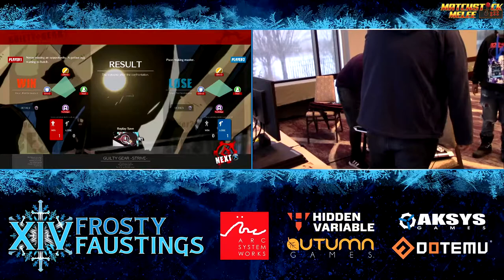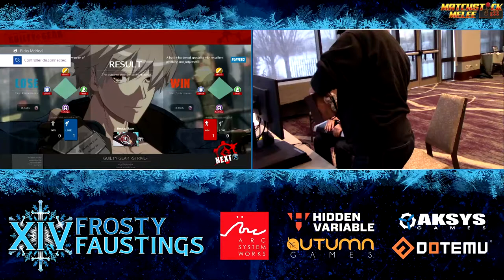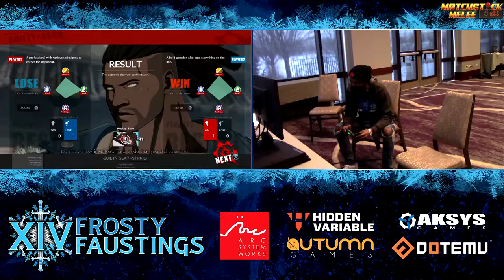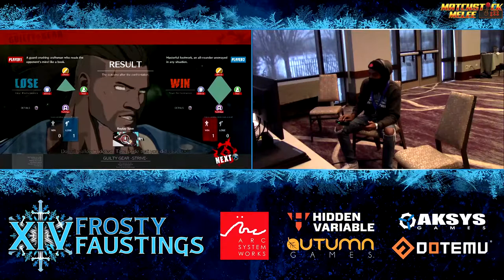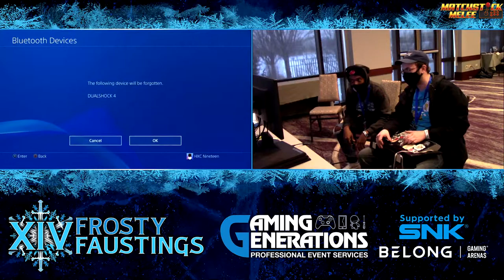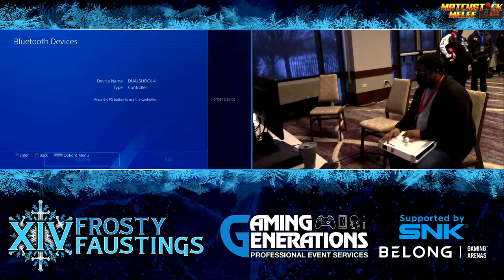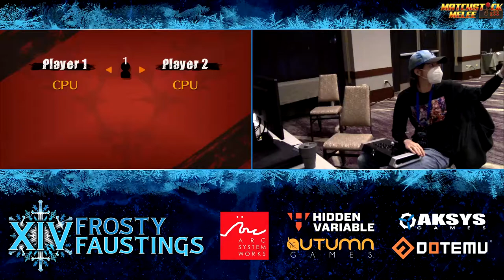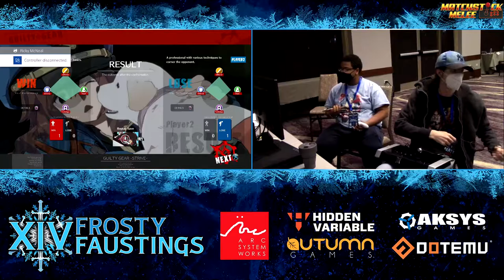GGST Team Exhibition @ Frosty Faustings XIV 2022 After Party Time Stamped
1:20 ElvenShadow (Faust) vs Lurry (Faust)
8:50 Seph (JackO) vs Lurry (Faust)
13:10 Doc (Faust) vs Lurry (Faust)
19:00 iControl (Faust) vs Lurry (Faust)
25:15 lizardman (HappyChaos) vs Lurry (Faust)
28:55 Emperor (Faust) vs Lurry (Faust)
34:15 Emporer (Faust) vs UltimaWielder (Ky)
38:25 Goose (I-No) vs UltimaWielder (Ky)
43:30 Saki Sakura (Anji) vs UltimaWielder (Ky)
46:55 Atomic Collider (Pot) vs UltimaWielder (Ky)
51:00 Garbo (Nago) vs UltimaWielder (Ky)
55:25 Cousin Louis (Pot) vs UltimaWielder (Ky)
58:10 JackOoOLantern (Pot) vs UltimaWielder (Ky)
1:00:50 Kvng_Crook$ (Nago) vs UltimaWielder (Ky)
1:04:05 Kvng_Crook$ (Nago) vs Wally (Chipp)
1:07:35 Kvng_Crook$ (Nago) vs RageOfLeoEX (Ram)
1:10:50 Kvng_Crook$ (Nago) vs Biohazard (Gio)
1:14:00 Kvng_Crook$ (Nago) vs Spark_Omake (Axl)
1:16:20 Kvng_Crook$ (Nago) vs Dewberry (Nago)
1:21:05 Kvng_Crook$ (Nago) vs Piko (Ky)
1:24:40 Kvng_Crook$ (Nago) vs Rev Peter Popoff (Nago)
1:27:40 Kvng_Crook$ (Nago) vs DCG (Gio)
1:30:45 Kvng_Crook$ (Nago) vs Ittla (HappyChaos)
1:33:35 Kvng_Crook$ (Nago) vs Alpaca21 (Anji)
1:37:50 Kvng_Crook$ (Nago) vs RandyVelour (Sol)
1:41:55 Kvng_Crook$ (Nago) vs Sunburnt (Faust)
1:45:10 Kvng_Crook$ (Nago) vs Capconian (Axl)
1:49:10 Kvng_Crook$ (Nago) vs Haru96 (Ky)
1:51:30 Kvng_Crook$ (Nago) vs Jackiedile (Pot)
1:56:05 Kvng_Crook$ (Nago) vs Fearpig (I-No)
2:00:05 Kvng_Crook$ (Nago) vs Yuzke (Chipp)
2:03:50 Kvng_Crook$ (Nago) vs Jazzy Drongo (Happy C)
2:07:15 Kvng_Crook$ (Nago) vs Crunkstonishing (Sol)
2:09:45 Kvng_Crook$ (Nago) vs Tautology (Ky)
2:13:30 Kvng_Crook$ (Nago) vs thorntheletter (Ram)
2:17:15 Kvng_Crook$ (Nago) vs Barrik (Leo)
2:20:55 MissMochaMae (Gio) vs Kvng_Crook$ (Nago)
2:23:45 Kvng_Crook$ (Nago) vs Gummie (Nago)
2:27:25 Kvng_Crook$ (Nago) vs HennyTrinny (Ky)
2:30:45 Kvng_Crook$ (Nago) vs Mishiro (I-No)
2:35:40 Kvng_Crook$ (Nago) vs TheBigOlUnit (Nago)
2:38:50 Kvng_Crook$ (Nago) vs ChrisChaos (Chipp)
2:43:45 ChrisChaos (Chipp) vs EmPEffffff (Faust)
2:47:25 ChrisChaos (Chipp) vs Zapow (May)
2:50:15 ChrisChaos (Chipp) vs Garbo (Baiken)
2:53:35 ChrisChaos (Chipp) vs MadeInHeaven (I-No)
2:56:40 ChrisChaos (Chipp) vs Raylin (Baiken)
2:59:50 ChrisChaos (Chipp) vs Altimit (Millia)
3:03:00 ChrisChaos (Chipp) vs TheRobD (Leo)
3:06:45 ChrisChaos (Chipp) vs Marvelo (Chipp)
3:10:15 Solstice (Ram) vs Marvelo (Chipp)
3:14:40 Solstice (Ram) vs Top Pom (Baiken)
3:17:25 Solstice (Ram) vs SolticesPracticePartner (Anji)
3:19:40 Solstice (Ram) vs Tempest (Leo)